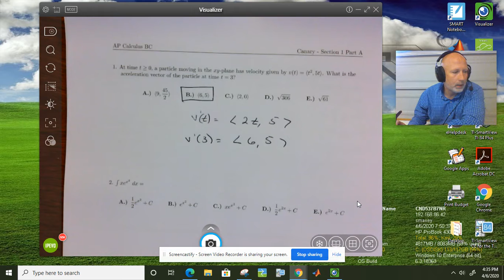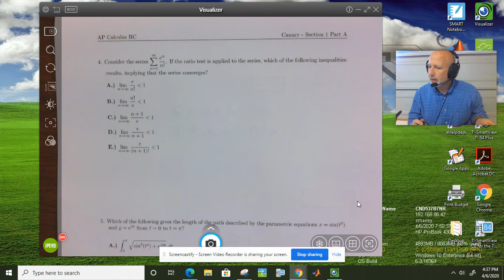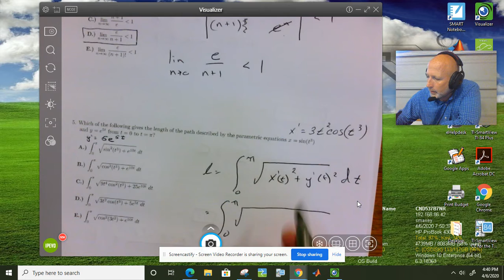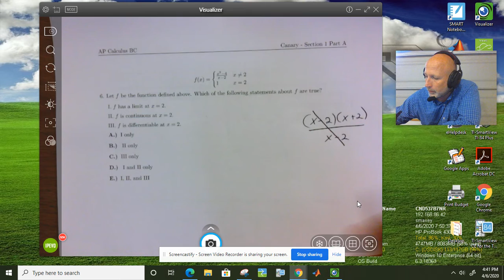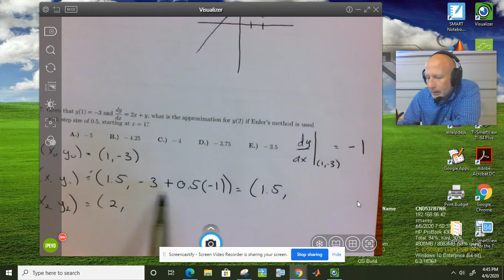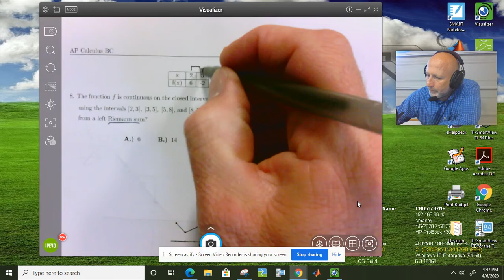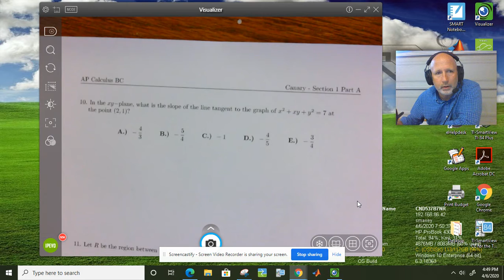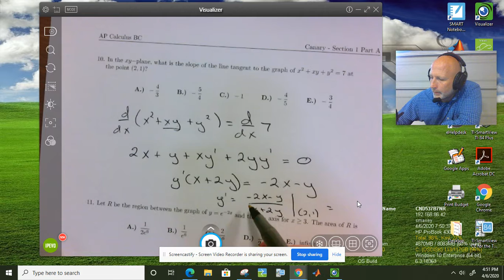BC Calc 1-10 Canary Review Solutions